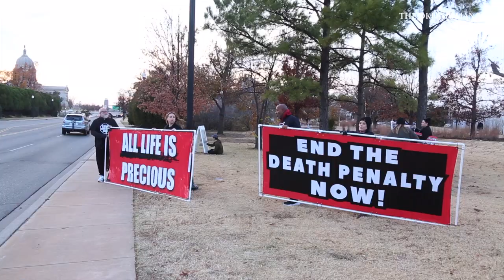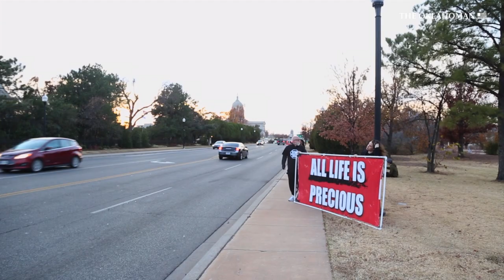Bigler Stouffer's looming execution sparks criminal justice conversations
Bigler "Bud" Jobe Stouffer II is scheduled to be executed on Dec. 9, 2021. The night before, activists protested outside the Oklahoma Governor's Mansion.